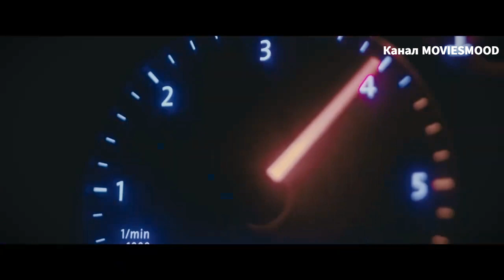Контроль Официальный трейлер фильм 2023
Трейлер фильма «Контроль» 2023 года

▪︎ Премьера:  14 декабря 2023
▪︎ Оригинальное название: Control
▪︎ Страна: Великобритания
▪︎ Режиссер: Джин Фолэйз
▪︎ Жанр: боевик, триллер
▪︎ В главных ролях: Кевин Спейси, Лорен Меткалф, Марк Хэмптон, Эр Фаррелл, Аарон Либёрд

     Таинственный незнакомец давно следит за Стеллой. Она блестящий политик и всегда в центре внимания. Не составляет труда затеряться в толпе журналистов, освещающих каждый ее шаг, но лишь он знает о темных сторонах ее жизни и запретном романе с премьер-министром.​
Незнакомец давно вынашивал свой план и когда Стелла решила отвезти домой дочь своего любовника, он перевел на себя дистанционное управление ее роскошным беспилотным автомобилем. В этой опасной гонке на улицах Лондона Стелла оказалась заперта в смертельной ловушке. У нее почти не осталось шансов вернуть машину и жизнь под свой контроль.